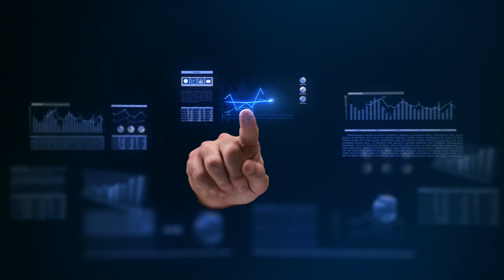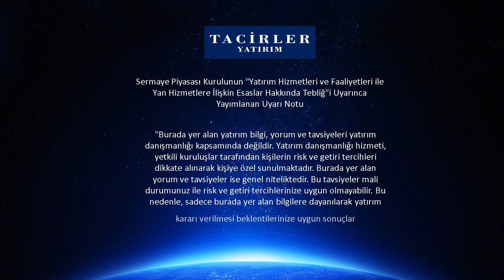12 10 2020 Güne Başlarken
Gökhan Uskuay ile "Güne Başlarken"  Video Analizimiz